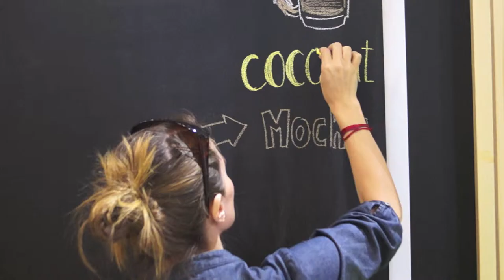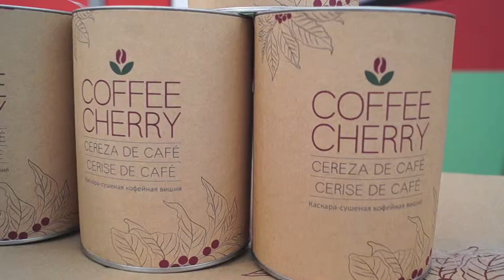World of Coffee 2016 - Viaje con cafe